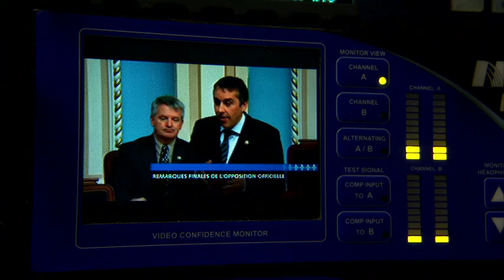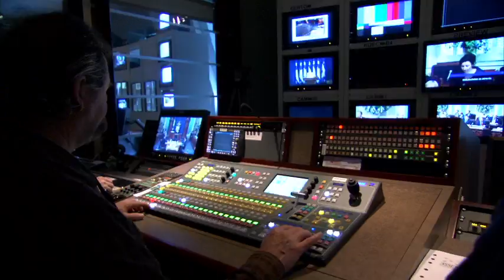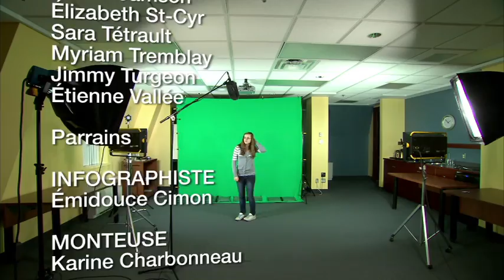ASSNAT 20110416 MONT JExplo 960 640